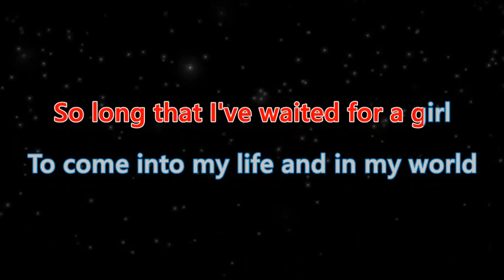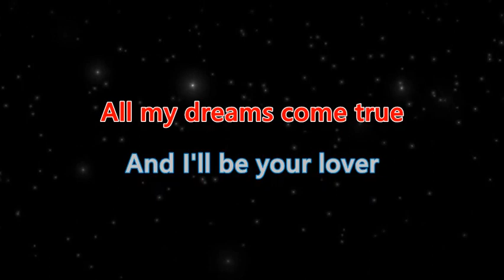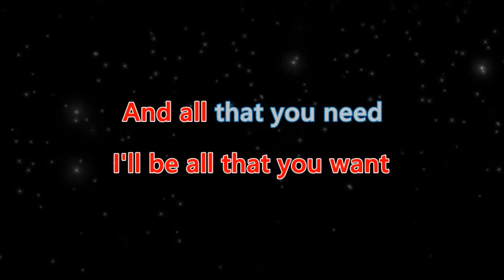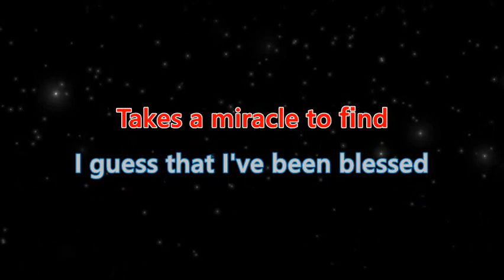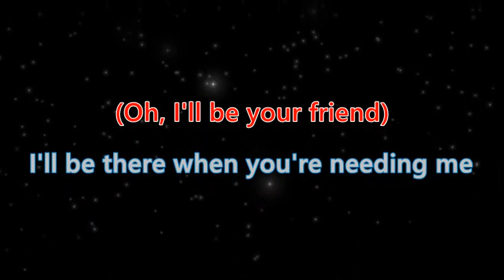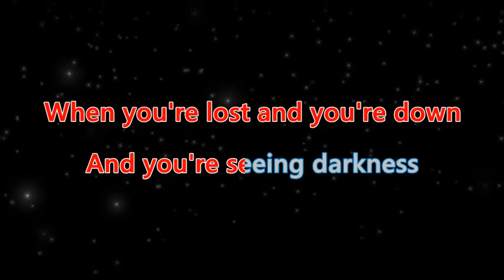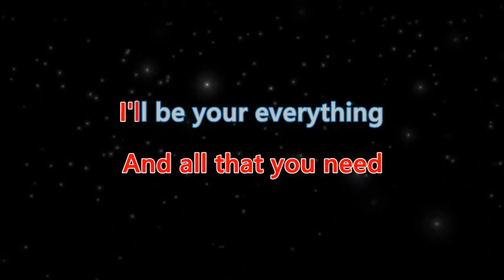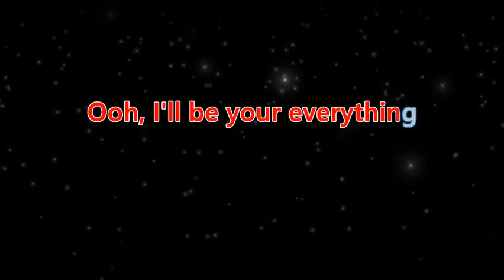Tommy Page - I'll Be Your Everything (Karaoke Version)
0:00 - 4:12 I'll Be Your Everything  By Tommy Page

🎵Support Music Background By LatinAutor - Warner Chappell, UNIAO BRASILEIRA DE EDITORAS DE MUSICA - UBEM, PEDL, LatinAutorPerf, Warner Chappell

Song: Tommy Page - I'll Be Your Everything